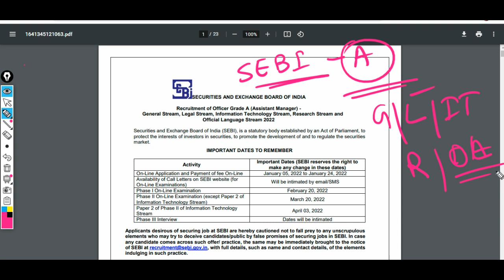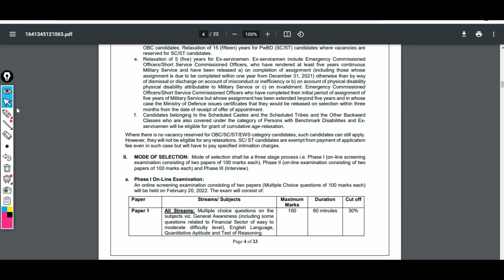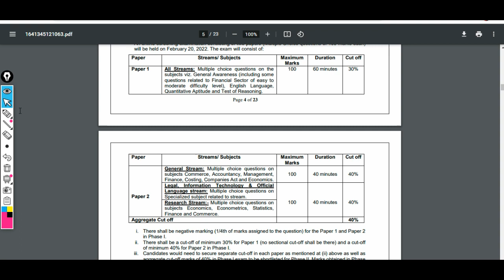SEBI Grade A Assistant Manager Recruitment Out - Salary 92,000+ | Fill the Form now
Course included -

- 12 Month Current Affairs Available
- 12 Month banking Awareness MCQ
1 Year Current Affairs PDF e- Subscription 2021 & 2022

Common Queries -

Oliveboard Mock Analysis and Practicemock MOCK Analysis